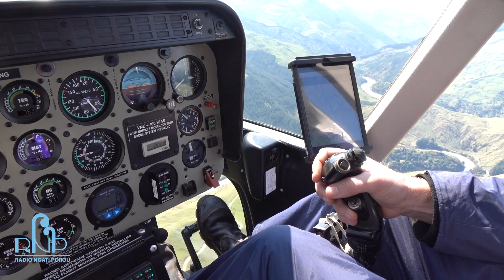Rau - Ku Mara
A group of Ngati Porou community representatives including Radio Ngati Porou spent a night in remote Raukumara Ranges to view first hand the damage caused by introduced species on our native flora and fauna. The group was flown into the Waingakia catchment behind Maunga Hikurangi. The Waingakia flows into the Mata river whichs feeds the Waiapu river.  Rough, steep, remote country that needs help urgently.  The Raukumara is being eaten from the canopy down by possums and from the forest floor up, by deer.  Add to this rats eating seeds and bird eggs, stoats killing chicks in their nests and the picture isn't looking good for our ngahere.  There is no understory (regrowth) happening, thin canopy allows light into the forest floor drying everything up and causing erosion when it rains. The group saw lots of slips in the ngahere, dead tree tops were easily seen when looking at the canopy. They witnessed dead totara caused by continual browsing from possums (one tipuna rakau totara estimated to be over 800yrs old).  In a bush you would expect to be full of birds, they only saw a few small birds, no kereru, tui, karearea or kaka.  The dawn chorus was non existent in a place you would expect it to be deafening. There will also be a story on the hikoi  Sunday the 23rd September on Marae, TV1 at 10.00am